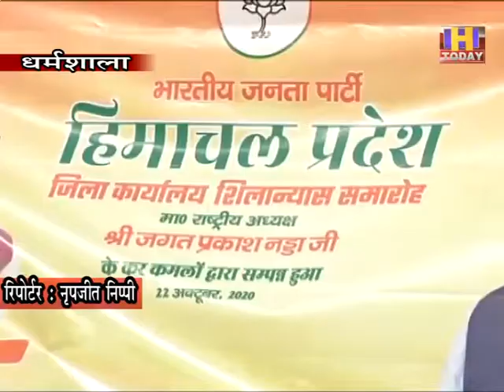23 oct 3 नडडा ने ऑनलाइन किया भाजपा कार्यालयों का शिलान्यास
भाजपा राष्ट्रीय अध्यक्ष जेपी नडडा ने वीरवार को संगठनात्मक जिला कांगड़ा, नूरपुर, देहरा के भाजपा कार्यालयों का आनलाइन शिलान्यास किया। इस दौरान धर्मशाला में कांगड़ा संगठनात्मक जिला कार्यालय के शिलान्यास अवसर पर सांसद किशन कपूर, सामाजिक न्याय एवं अधिकारिता मंत्री सरवीन चौधरी, विधायक विशाल नैहरिया सहित जिला पदाधिकारी व युवा कार्यकर्ता मौजूद रहे। इस दौरान उपस्थित पार्टी पदाधिकारियों व कार्यकर्ताओं को राष्ट्रीय अध्यक्ष जेपी नडडा, सीएम जयराम ठाकुर और प्रदेशाध्यक्ष सुरेश कश्यप का संबोधन मिला। सभी नेताओं ने भाजपा के बढ़ते परिवार के चलते पार्टी के आधुनिक कार्यालयों को समय की जरूरत बताया।